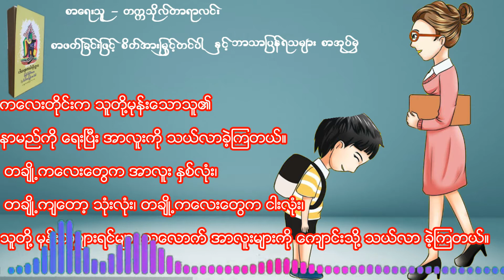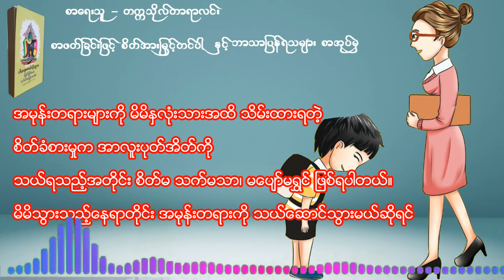အမုန်းတရားကို နှလုံးသားမှာ ဘယ်အချိန်ထိသိမ်းထားမှာလဲ?audiobooksforeveryone တက္ကသိုလ်တာရာလင်း #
အမုန်းတရားကို နှလုံးသားမှာဘယ်အချိန်ထိသိမ်းထားမှာလဲ?
+++ အမုန်းတရားကို ဘယ်အချိန်ထိ သိမ်းထားမှာလဲ +++
မူလတန်းကလေးများကို စာသင်ရသည့် ကျောင်းဆ ရာမတစ်ဦးဟာ ကလေးများအတွက် ဂိမ်းပြိုင်ပွဲတစ်ခုပြုလုပ်ပေးဖို့ စိတ်ကူးထားတယ်။
 ဆရာမသည် ကလေးများကို ပလပ်စတစ်အိပ် တစ်လုံးဖြင့်
ထည့်ပြီး အာလူးများကို ကျောင်းသို့ ယူခဲ့ဖို့ မှာလိုက်တယ်။
 သယ်ယူ လာသော အာလူးပေါ်မှာ
မိမိမုန်းသောသူ၏ နာမည်ကို ရေးပေး ရမှာ ဖြစ်ပါတယ်။
 ကလေးများက အာလူးပေါ်မှာ မိမိအမုန်းဆုံးသူရဲ့
နာ မည်ကိုရေးပြီး ပလပ်စတစ်အိပ်ထဲ ထည့်ထားကြတယ်။
 ဒီလိုနဲ့ အာလူးထည့်ထားသည့်အိတ်ကို
ကျောင်းသို့ သယ်ရမည့်နေ့လေးဆီသို့ ရောက်လာခဲ့တယ်။
 ကလေးတိုင်းက သူတို့မုန်းသောသူ၏
နာမည်ကို ရေးပြီး အာလူးကို သယ်လာခဲ့ကြတယ်။
 တချို့ကလေးတွေက အာလူး နှစ်လုံး၊
 တချို့ကျတော့ သုံးလုံး၊ တချို့ကလေးတွေက ငါးလုံး၊
သူတို့ု မုန်းသူများရင်များ သလောက် အာလူးများကို ကျောင်းသို့ သယ်လာ ခဲ့ကြတယ်။
 “တစ်ပတ်အတွင်း ဘယ်သွားသွား မိမိနှင့်အတူ
အာလူး ထည့်ထားသည့် ပလပ်စတစ်အိပ်ကို သယ်သွားရမယ်လို့”
ဆရာမ က ကလေးများကို ပြောလိုက်တယ်။
 နေ့တွေတစ်နေ့ပြီးတစ်နေ့ ကုန်ဆုံးလာခဲ့တယ်။
ကလေး များက ပုတ်ပွနေသောအာလူးများ၏
မနှစ်သက်ဖွယ်အနံ့ဆုုိးများ ကြောင့် ညည်းညူကြတယ်။
 အာလူးငါးလုံးရှိသောကလေးက
လေး လံလှသည့် အာလူးအိတ်ကို သယ်နေရတယ်။
 တစ်ပတ်ကြာသည့်နောက်မှာတော့ ဂိမ်းပြိုင်ပွဲ လည်းပြီး
ဆုံးသွားပြီဆိုတော့ ကလေးတွေဟာ စိတ်သက်သာရာရခဲ့တယ်။
 ဆရာမက ကလေးများကို မေးခွန်းတစ်ခု မေးလိုက်တယ်။
 “အာလူးအိတ်ကို တပတ်တိတိ သယ်ယူနေရတော့ မင်း တို့ ဘယ်လိုခံစားရလဲ”
 ကလေးများရဲ့ စိတ်ပျက်ဖွယ်အကြောင်းအရာ ခံစားချက် တို့ ထွက်ပေါ်လာခဲ့တယ်။
အနံ့ဆိုးသည့်အိပ်ကြီးကို နေရာတကာ သယ်သွားရသည့် ဒုက္ခနဲ့ပတ်သက်ပြီး ညည်းညူကြတယ်။
စိတ်မ သက်မသာဖြစ်မိသည့်အကြောင်း၊ အမျိုးမျိုးသောအဖြေကို ဆရာမ အား ပေးကြတယ်။
 အဲဒီနောက် ဆရာမသည် ဂိမ်းပြိုင်ပွဲရဲ့နောက်ကွယ်က
လျို့ဝှက်ထားသည့် အဓိပ္ပာယ်ကို ကျောင်းသားများအား ပြောပြပါ တယ်။
 “အမုန်းတရားများကို မိမိနှလုံးသားအထိ သိမ်းထားရတဲ့
စိတ်ခံစားမှုက အာလူးပုတ်အိတ်ကို
သယ်ရသည့်အတိုင်း စိတ်မ သက်မသာ၊ မပျော်မရွှင် ဖြစ်ရပါတယ်။
မိမိသွားသည့်နေရာတိုင်း အမုန်းတရားကို သယ်ဆောင်သွားမယ်ဆိုရင်
အမုန်းတရားရဲ့ မ ကောင်းသည့် အနံ့အသက်များက
 မိမိနှလုံးသားကို အဆိပ်အ တောက်ဖြစ်စေတယ်၊
နှလုံးသားကို မသန့်မရှင်းဖြစ်စေတယ်။
 တစ်ပတ်အတွင်း ပုတ်ပွနေသောအာလူးအနံ့ကို သည်းမ ခံနိုင်သလို
မိမိဘဝရဲ့ လက်ကျန်အချိန်တွေမှာ ဆိုးဝါးလှသော
အမုန်းတရားကို နှလုံးသားမှာ လက်ခံထားမယ်ဆိုရင်
ဘယ်လောက်ထိ ပူလောင်မလဲဆိုတာ စဉ်းစားတွေးခေါ်ကြည့်ပါ”

 မှတ်သားစရာ သင်ခန်းစာ
 မိမိလက်ကျန်ဘဝကို အနှောက်အယှက်ဖြစ် စေမည့်
အမုန်းတရားကို နှလုံးသားထဲကထုတ်ပစ်ပြီး အဝေးကို လွှင့်ပစ် လိုက်ပါ။
 တစ်ဖက်သားကို ခွင့်လွှတ်ပေးခြင်းသည်
ကောင်းမွန်သော စိတ်သဘောထားဖြစ်ပါတယ်။
 တစ်ဖက်သားကို အဆိုးမြင်တတ်ခြင်းက မိမိ နှလုံးသားမှာ ငြိမ်းအေးတဲ့စိတ်ကို ပျောက်ဆုံးစေပါတယ်။
 တစ်ဖက်သားကို အကောင်းမြင်ရင် ကောင်းတဲ့အကျိုးရ လာဒ်ကို ခံစားရတယ်။
 တစ်ဖက်သားကို မကောင်းမြင်ရင် မကောင်းတဲ့ ရလာဒ်ကို ခံစားရမှာပါ။
 ဒါကြောင့် အမုန်းတရားများကို ဟို..အဝေးသို့ ထွက်သွားဖို့ ခွင့်ပြုလိုက်ပါ။ အမုန်းတရားများကို ဆုပ် ကိုင်မထားပါနဲ့။